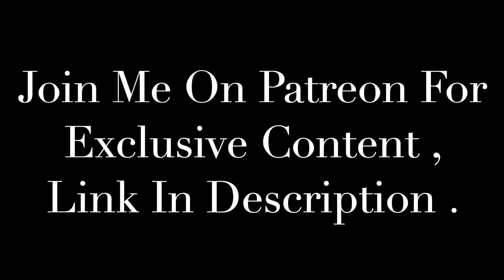MY FIRST TIME HEARING Brad Paisley - He Didn't Have To Be *REACTION VIDEO*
‣ LEAVE VIDEO IDEAS IN THE COMMENT SECTION 🙃

👀 I read and try my best , to respond back to each and every one of my comments!!

🚨 Shout Out To All My Supporters 🚨

‣ I couldn't have done it with out each and every one of you. THANK YOU!

Stop Playing' w Me 🔥

🎤LV Slap Phone Ft. Mia'Mya & Sammie: On Point

UNTIL NEXT TIME, Byee 💛